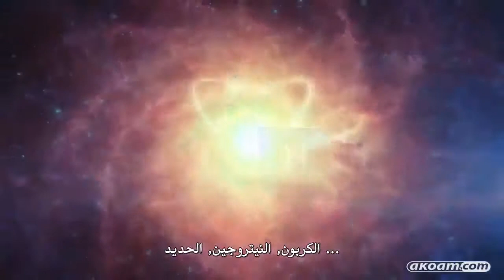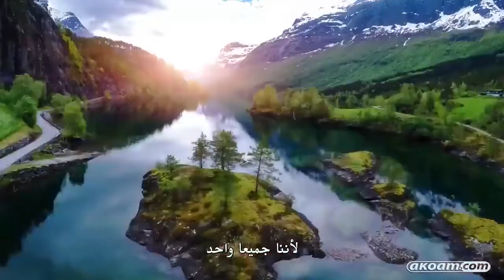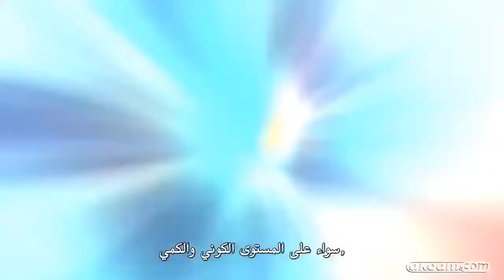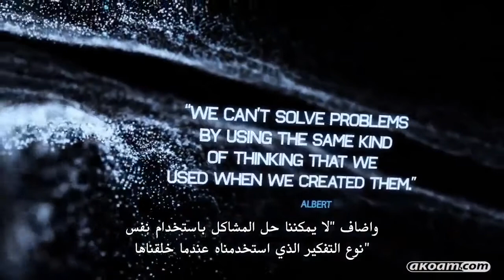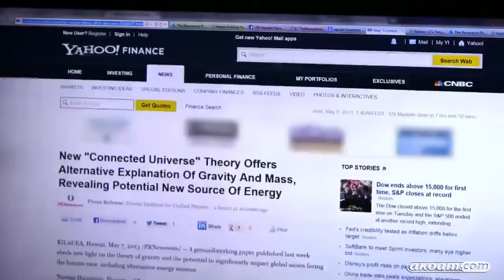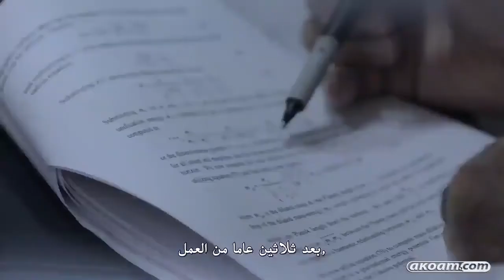نسيم حرمين - الكون المتصل (الجزء التاسع)